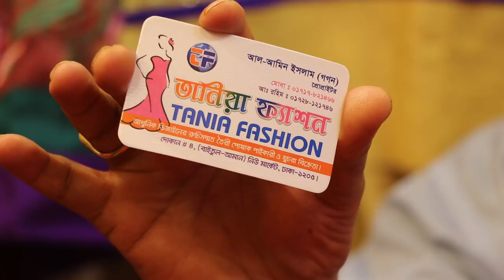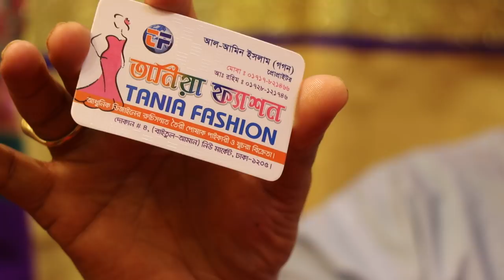১০০০ টাকার পার্টি গাউন কালেকশন/1000 takar gown collection & price.